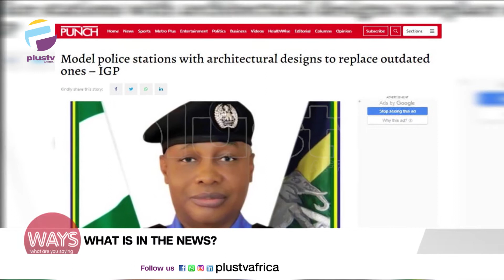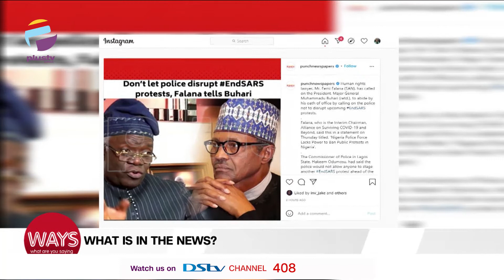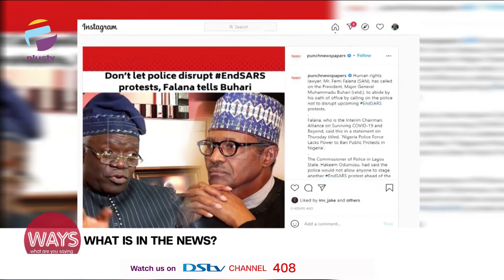Basketmouth Signs Deal With Empire | Police Stations Will Be Upgraded & Modernized - IGP | WAYS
World Standards Day

Ace Comedian Basketmouth Signs Deal With Empire
School Dropouts In Kankara L.G Of Katsina Hits 75% - Report
Police Stations Will Be Upgraded & Modernized - IGP
Don't Let Police Disrupt EndSARS Protest - Falana Tells Buhari